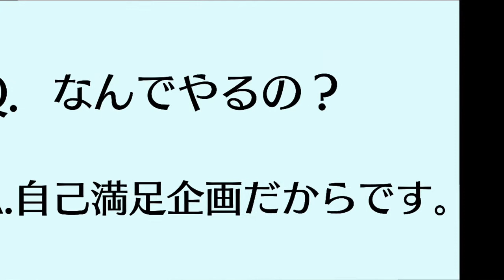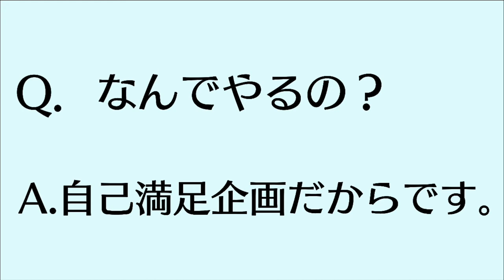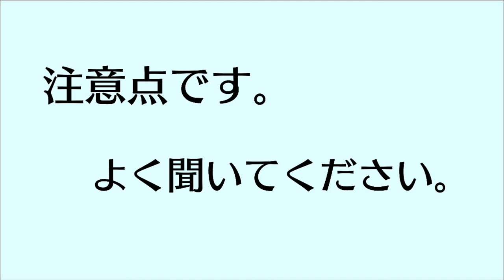【2021年度A1企画】企画説明・注意点について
今年もやってきました！A1企画！
今年で4年目となります。
そう考えると毎年の企画動画足したら244本って頭がおかしいですねw
今年度もよろしくお願いしますー！